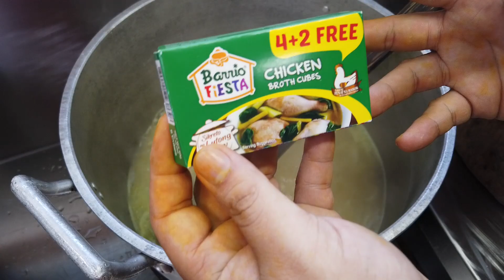4 PESOS LUGAW | Ninong Ry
Baka lang sumagi sa isip mo na tumulong sa mga kababayan natin na nasalanta ng bagyo. Lugaw lang to men. Recipe at costing. 4 pesos lang men makakatulong ka kahit papano. Kahit sa 3 mins lang na pag higop nila ng sabaw o, at least nawala saglit sa isip nila ang kamalasan na nangyari sa kanila. Wala lang. Baka lang trip mo hehe